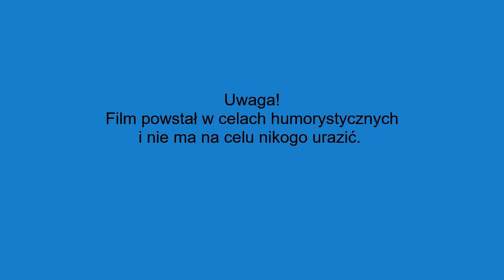Robert Mateja 77m Planica 2004 Zmieniony komentarz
Film powstał w celach humorystycznych i nie ma na celu nikogo urazić.

Jeżeli film Ci się spodobał to został łapkę w górę.